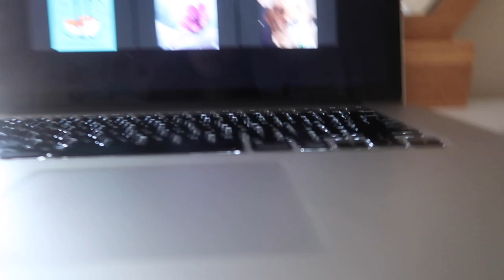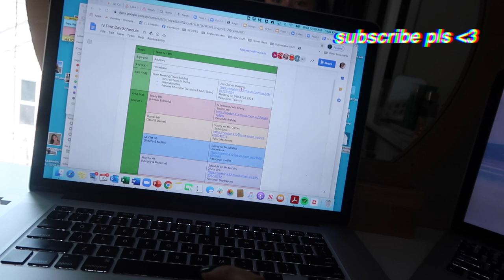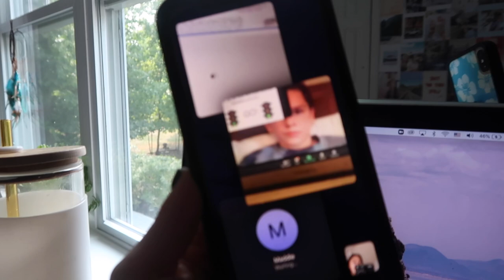FIRST day of ONLINE school (vlog/grwm) *8th grade :)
Hey guyyyys and girliess lmfao ! Anyway here is my first day of online school vlog / grwm for 8th grade (im almost in high school...) ! Middle school is chill ig.